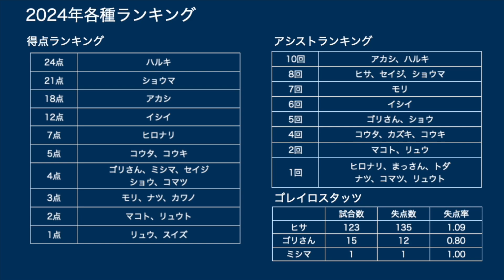【トレーニングマッチ】2024.5.31 Z Futsal Sport（第8試合）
トレーニングマッチ第8試合🎉
お相手はNooBさん✨